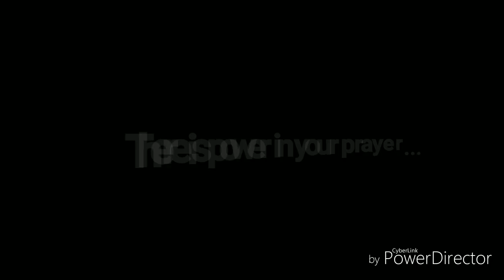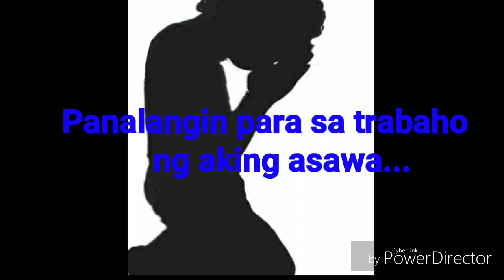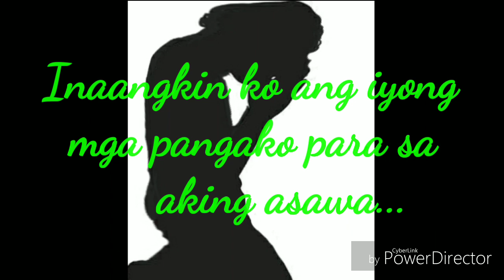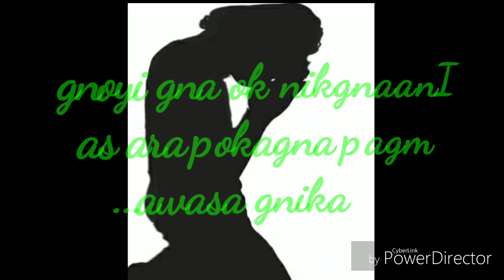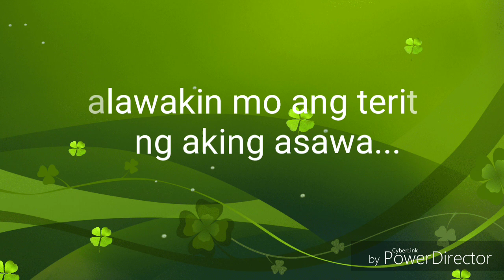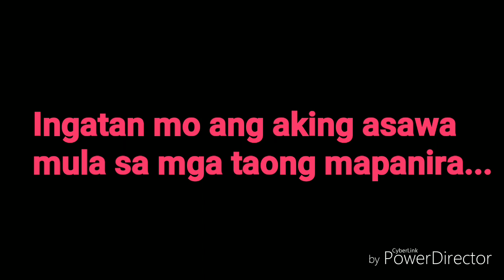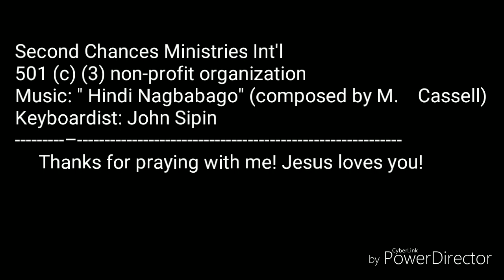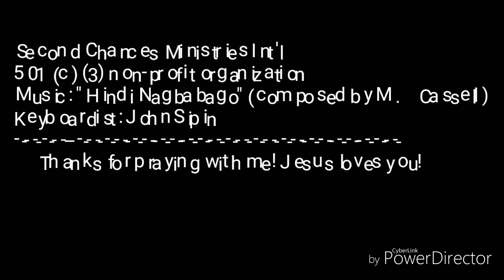Prayer para sa Trabaho ng Aking Asawa The Praying Mom (There's Power When You Pray)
Nais mo bang umasenso sa trabaho ang iyong asawa? Nais mo bang lumago at maging pagpapala ang lahat na hawakan ng mga kamay ng iyong asawa? Manalangin ka! Walang mahirap sa Diyos! Ang panalanging may pananampalataya ay may magagawa!
May prayer request ka ba? Isulat mo lang sa may comment section at isasama kita sa morning prayer ko.
Jesus loves you! He died on the cross for you!!
Second Chances Ministries Int'l is a traveling ministry and its main focus is to share the gospel of  Jesus Christ!
                 M. A. Cassell
Keyboardist: John Sipin
Photos: by M. Cassell